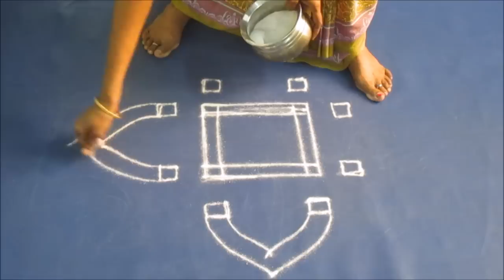Navratri Kolam without dots | Dussehra Muggulu without Dots | Navratri Rangoli without dots